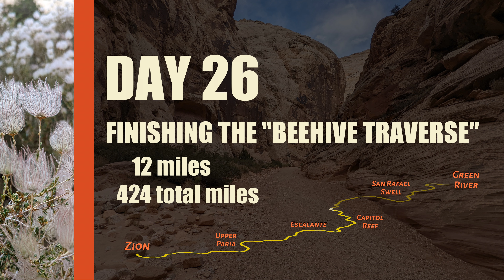DAY 26: North "Beehive Traverse" in Capitol Reef | Zion to Green River Hike VLOG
Day 26 of my backpacking journey from Zion National Park to Green River, Utah in spring of 2022.
Still in Capitol Reef National Park backcountry, I continued north along an unmarked route dubbed the "Beehive Traverse". This final northern section included more great scenery, but also several tough scrambles and tedious route finding. I eventually made my way down Bear Canyon and into Grand Wash. From there I enjoyed the walk down through the narrows and to the Fremont River.

* NOTE: off-trail or cross-country hiking is allowed in Capitol Reef, but involves risk and should only be attempted by experienced hikers with excellent navigation skills and comfort in scrambling over rough terrain. Portions of this route can be extremely dangerous for the uninitiated. Before heading out on such an adventure, one should inform others of the plan and the anticipated completion date/time. Carry plenty of water as it's sparse in many areas. All backcountry camping within the national park requires a permit.

@WasatchWill and @BackcountryExposure both feature great hiking videos for this area and more -- check them out.

I hope you enjoy this vlog-style experiment with daily videos to re-live my big hike from earlier this year. Some days will be short, some will be long -- but each will represent one day of hiking and hopefully include something new and fun to watch!